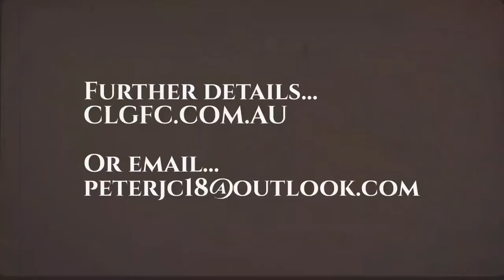Colonel Light Gardens FC